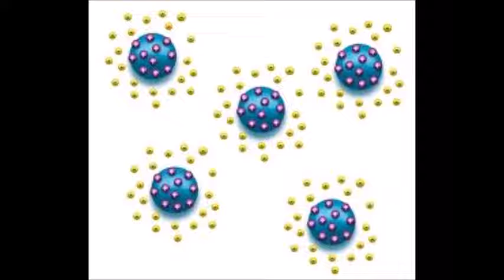CLASE 2 factores de crecimiento